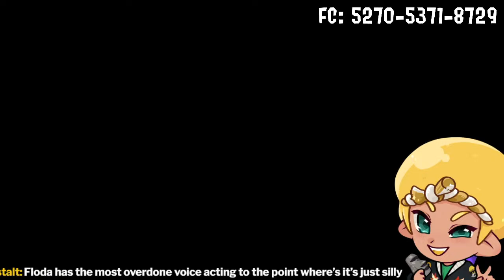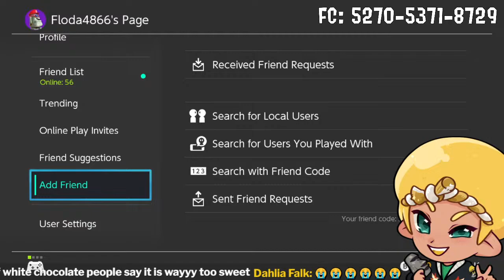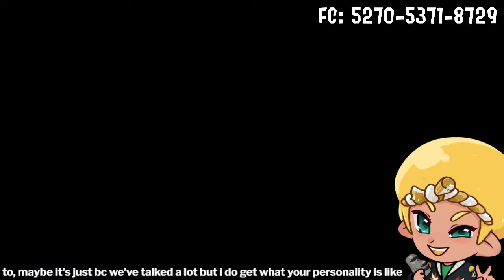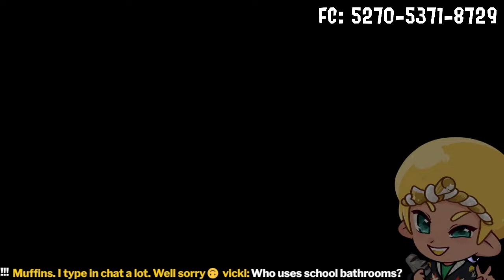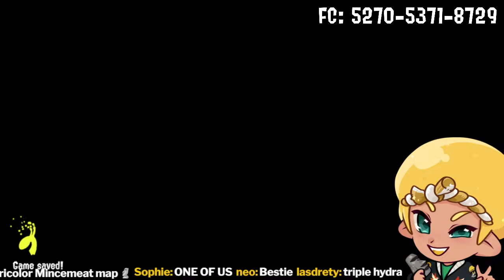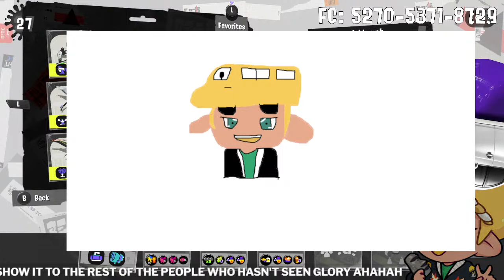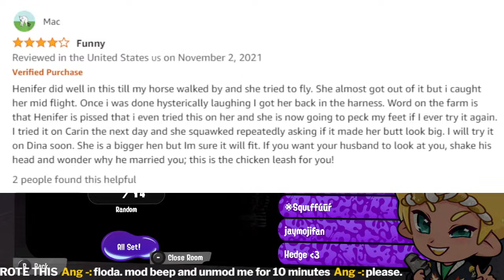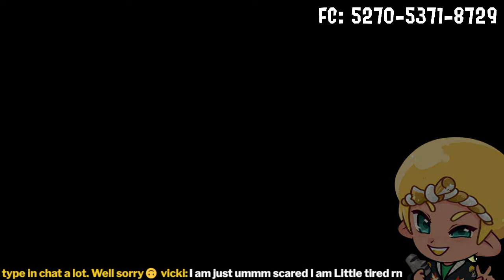CONCH SHELL COLLECTING! - Turf w/ YOU! (and some PBs later!)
Floda Friday YAAAAAAAAAAAAY!
Endscreen Art made by Jinkoika!
Chat Rules:
1.) Keep chaotic language to a PG-13 level in chat. I do allow minor swearing, but don't lash out and be rude to other chat members.
2.) Absolutely NO RACIAL, HOMOPHOBIC OR ANY SLURS OF ANY KIND.
3.) Listen to the mods and be respectful to other chat members
4.) No Trolling or Spamming of any kind
5.) Self Promotion is NOT ALLOWED.
6.) NO BACKSEAT GAMING OR SPOILERS IN CHAT
7.) No mini-modding. The mods are here for a reason.
8.) Don't share personal information (like your age, location, etc.)
You will be timed out by the mods for failure to follow these rules, and banned for repeated offenses/violating the rules. Rules not specifically stated that are within the realm of common sense listed above still apply.
Flo-commands!
!speccybench - Peccy spench bonsor~
!pass - The password for PBs!
!panerawater - It's cool.
!snacks - Feeling a little peckish?
!hug - Hug a person in chat :0
!meow - Be a cat and meow with the Mew Squad!
!flodaphobia - This game is Flodaphobic...
!flodappresh - Give the streamer praise ig...
!modappresh - Mods deserve appreciation, no takebacks.
!lurkerappresh - Lurkers carry the stream frfr
!moo - MOOOOOOOOOOOOOOOOOOOOOOOOOOOO.
!hype - Gather 'round and cheer me on \o
!oprah - OPRAH!
!scream - Screaming burns calories around here.
!badbot - We don't like weird bots in the chat.
!lurk - Announce your lurkness!
!unlurk - Announce your unlurkness!
We have a discord! Link will pop up here in description when asked.